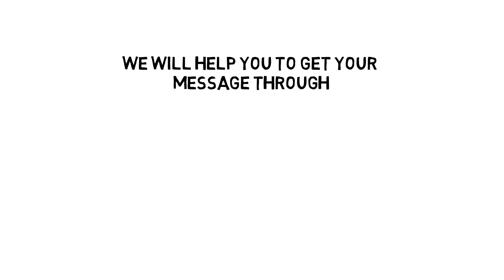We are Working in Lock down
This small video will give you an idea of the kinds of video production that can be done even in these lock down times, and we are here to assist you in that.